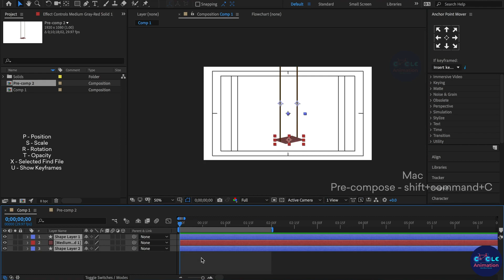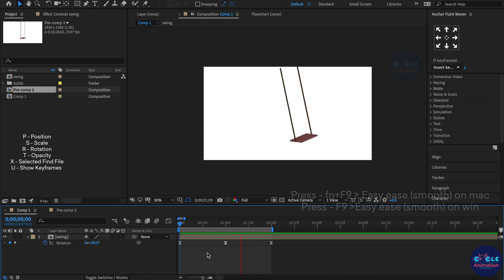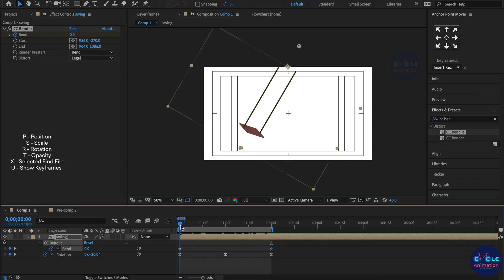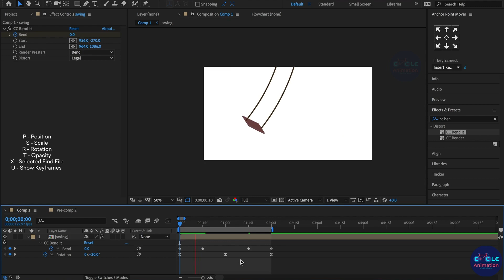How to create Swing (with smooth) Animation using After Effects Tutorial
Hi guys ,

              In this After Effect Tutorial, I will teach you Motion Graphics Tutorial : How to create swing Animation using After Effects with out Plugin